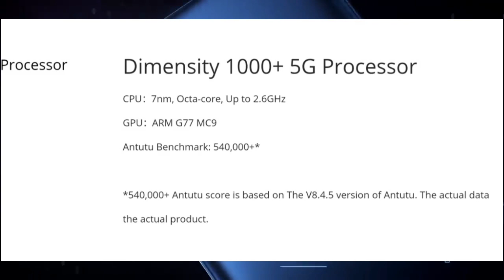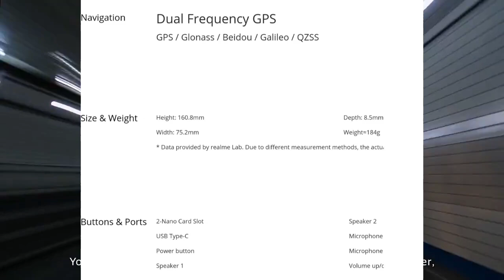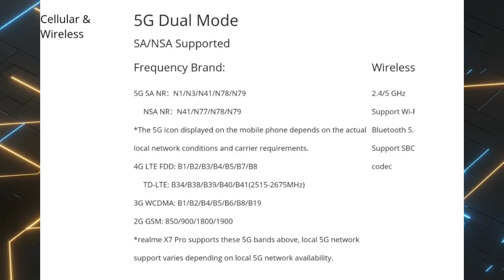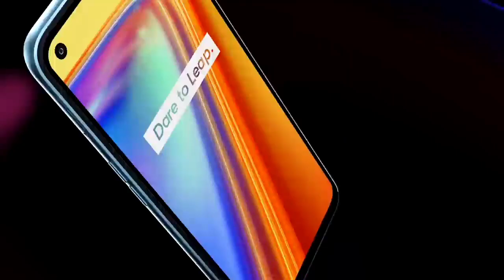Realme X7 Pro || Full Specifications & Price Leaked 😀 100% Confirm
Namaskar Dosto mera naam hai Akash, or aap dek rahe hai Technical Ram Ji, or aaj k episode mai hum baat kar rahe hey Realme X7 Pro k Full Specifications and Price k barre mai. 100% Confirmed 👍🏻

Asaa karte hai ki aap ko video achha laga 😃.